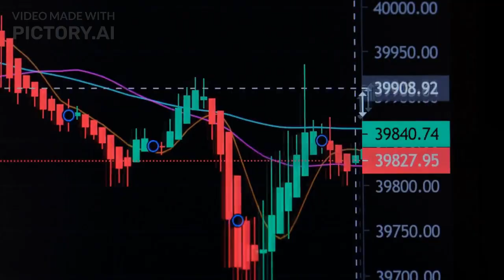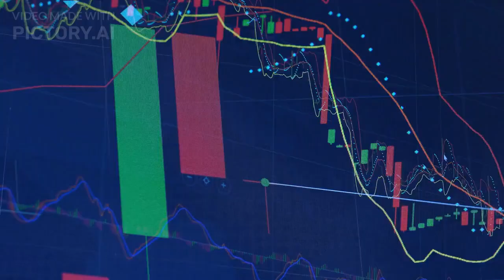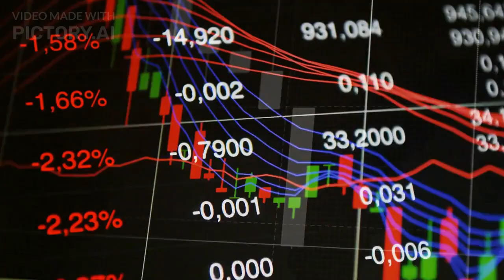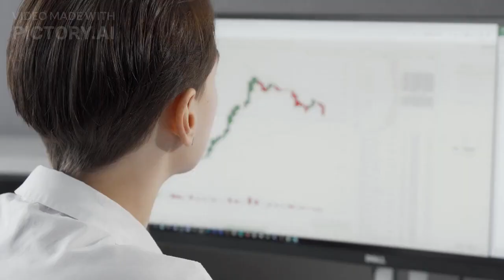TRADING FOR LIVING, TRADING PLAN, PSIKOLOGI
// video tentang Trading ulasan dari bukunya Trading for Living karya Alexander Elder

utk bergabung di VIP channel , chat saya di telegram

Broker swap free, no comission, Low Spread Depo WD lancar cuma 30 menit

Video terkait
cara take profit partial di Mt4 sekali klik 4 pola candlestick terbaik
anomali dan rising/falling wedge cara entry pinbar+falsebreak
cara dapat 1000 dollar di forex

// Trading Gold dan Trading Forex sangat menguntungkan GUYS!!!
Hopefully semua bisa kaya dari forex dan kaya dari Saham dan Crypto